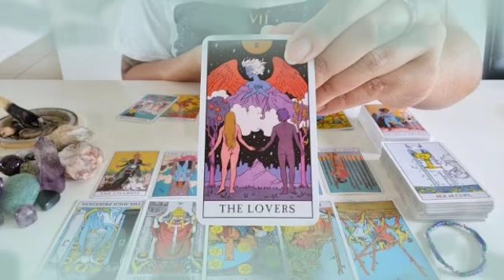برج العقرب ليوم الأحد 26 سبتمبر 2021 // غيرته كبيره تعتصر قلبه🤭الي مستهون بيك يا عقرب👌يشوفك دلوقتي